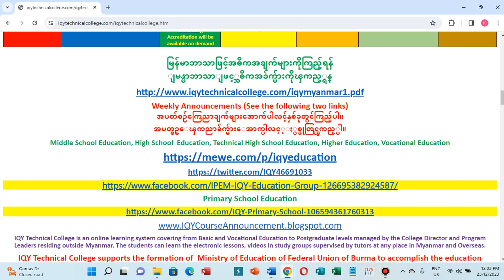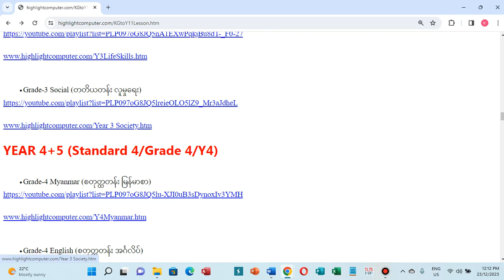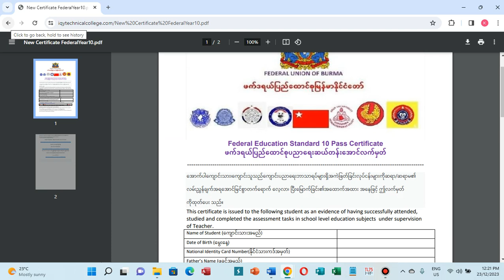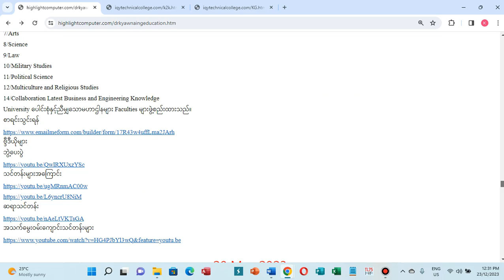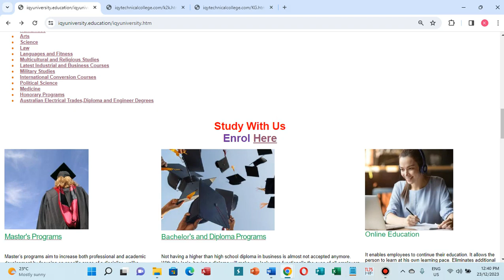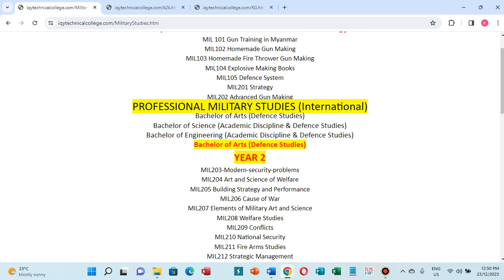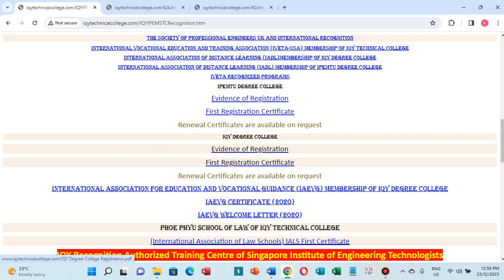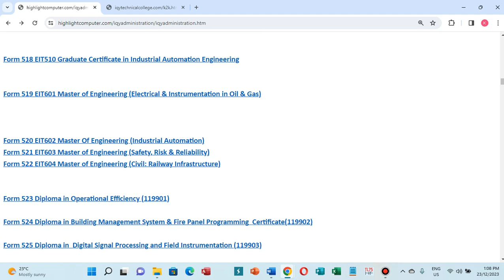Meeting23Dec2023A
IQY Basic and Higher Education Information